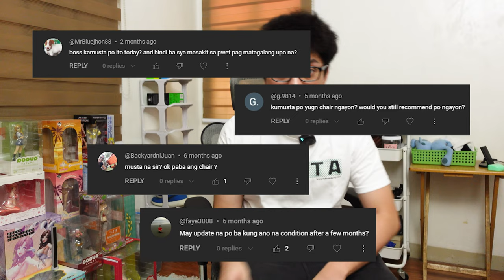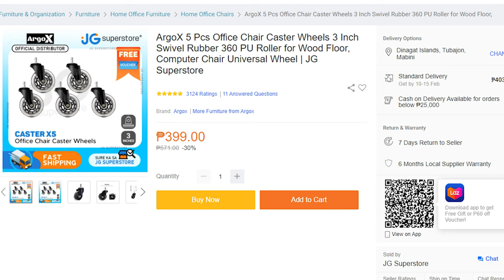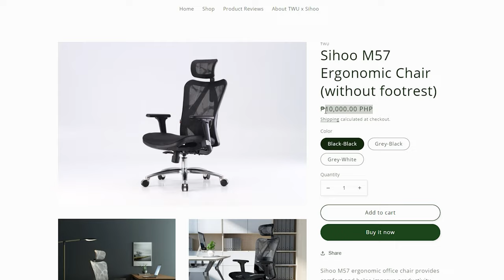Ang Sihoo M57 After 2 Years! (Taglish)